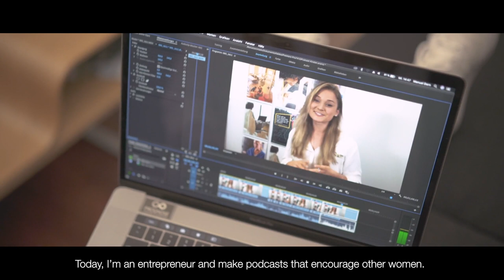MBS Image Film Final Version ohne